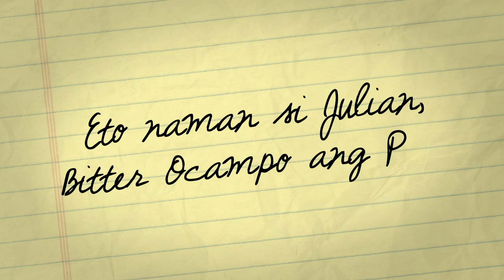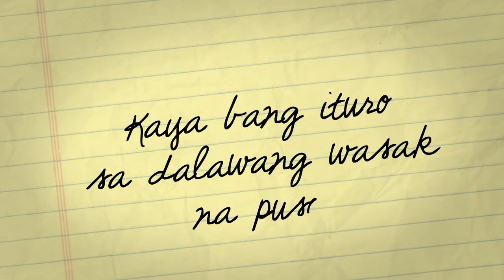English Only Please Trailer 2 MMFF 2014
the love story of julian parker and tere madlansacay. an official entry to the 2014 metro manila film festival. opens on december 25!